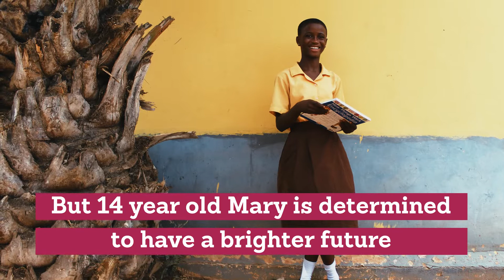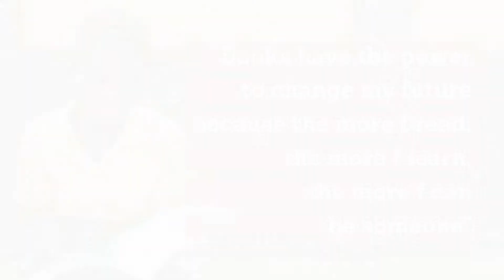Mary's story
There are an estimated 100 million street children globally. Accra, the capital of Ghana, alone is home to an estimated 60,000 street children. Mary was one of them - but thanks to people like you she's using books to lay the foundations for a brighter tomorrow.

Street children are vulnerable to abuse, neglect and exploitation – and are often deprived of an education that could lift them out of poverty. But they still have big dreams – and the books you send this Christmas will offer them a safe haven, the opportunity to learn and the tools to reach their dreams.

Just £2 sends the next book.